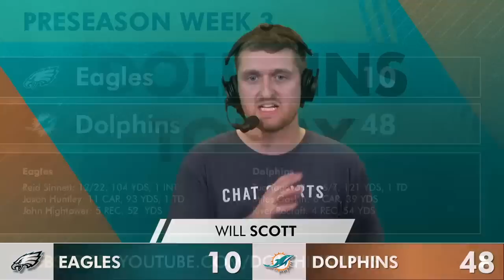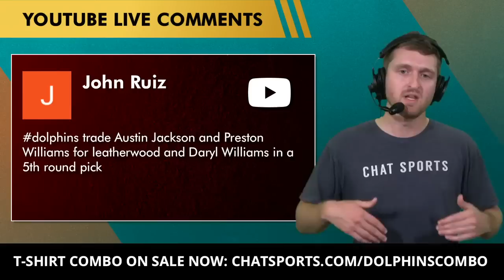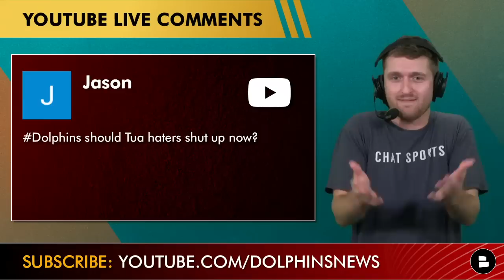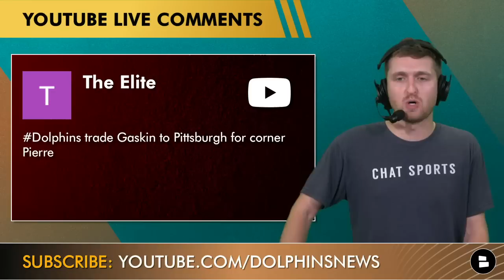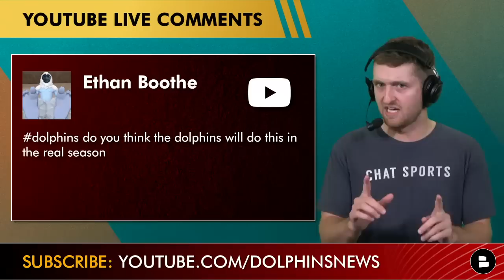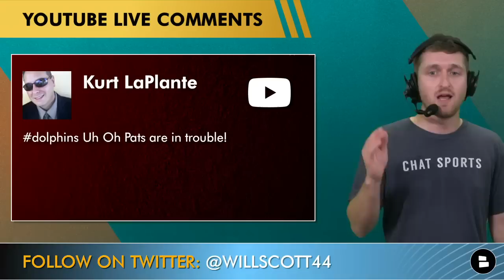Dolphins News & Rumors After 48-10 WIN vs. Eagles: Tua Tagovailoa Connects With Tyreek Hill!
Miami Dolphins news and rumors are HOT after a 48-10 win over the Philadelphia Eagles in NFL preseason week 3. Tua Tagovailoa connected with Tyreek Hill on the first play from scrimmage for a 51 yard gain. Tua finished the night 6/7 with a TD. Backup QB Skylar Thompson also looked solid with a 7/10 stat line with 103 yards. Dolphins today host Will Scott reacts to the win in this video.

Dolphins vs. Eagles Takeaways from today’s NFL Week 3 preseason game:
- Tua Tagovailoa and Tyreek Hill are gonna be a legit duo
- Skylar Thompson should be QB2
- The run game looked solid: Gerrid Doaks went for over 60 yards
- It will be a tough decision if the final WR spot comes down between Lynn Bowden Jr. and River Cracraft.

Dolphins FAAANS! Sound off on the Dolphins vs. Eagles game down in the comments!
- Who was your MVP of the game?
- Grade Skylar Thompson’s performance! Type A, B, C, D, or F

Follow @chatsports on social media for NFL news, NFL rumors, and NFL trade rumors:

Do you also follow DouglieDoWrong, Big O Radio Show, TD Phins Talk, and Barry Jackson? Our Dolphins website has more Dolphins rumors and news from them and also ESPN, Bleacher Report, and SB Nation